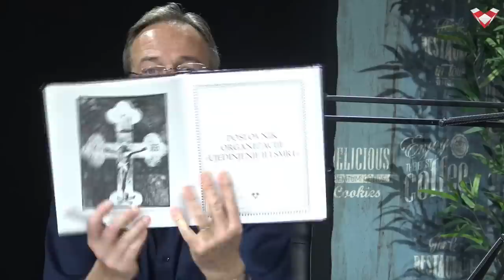PODCAST VELEBIT - Žukina: Hrvatskom vladaju masoni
Gost u Podcastu Velebit je Željko Žukina, radio je kao nastavnik u X zagrebačkoj gimnaziji i dragovoljac je Domovinskog rata. Dugi niz godina bavi se istraživanjem tajnih društava i organizacija.
Podcast Velebit je prvi nacionalni internetski format koji analizira društvene i političke aktualnosti. Voditelji i urednici emisija su Dražen Stjepandić, Janja Franko, Marijan Križić, Tomislav Sunić, Marko Jurič i Dinko Dedić. Realizator Boris Beribak.

Za narudžbu prve knjige iz Edicije Velebit, 'Oživjela Hrvatska' autora Slobodana Prosperova Novaka i druge knjige iz Edicije Velebit “Protokoli Velikosrpske ideologije – Temeljni dokumenti antihrvatskog pokreta od Načertanija do Memoranduma 2” autora Mate Artukovića, Davora Domazeta Loše, Tihomira Dujmovića, Slobodana Prosperova Novaka i Marka Juriča, potrebno je poslati poruku na email: , ili sms poruku na 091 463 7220.

Dragi prijatelji, ako želite donacijom poduprijeti naš projekt::
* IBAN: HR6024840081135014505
SWIFT: RZBHHR2X, RBA - Raiffeisenbank Hrvatska